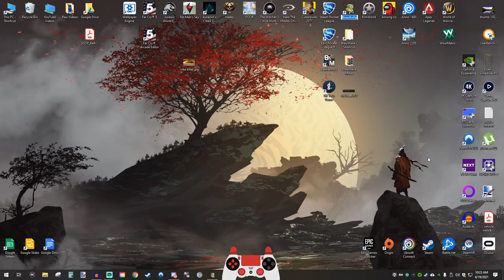8 ARMS to DIAMOND?! • Four Arms (Kor Epic Crossover) + Reno • RANKED 2v2 Brawlhalla Gameplay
Today we join together two epic legends that happen to each have FOUR arms for some truly amazing Ranked 2v2 matches!!! Be sure to check out SkillzWG's Youtube channel for the next part in this 2v2 series!!

FAQ:
- Microphone: Blue Yeti
- Headphones: Razer Kraken Tournament Edition
- Keyboard: Razer BlackWidow Chroma
- Mouse: Razer Mamba Hyperflux
- Webcam: Razer Kiyo